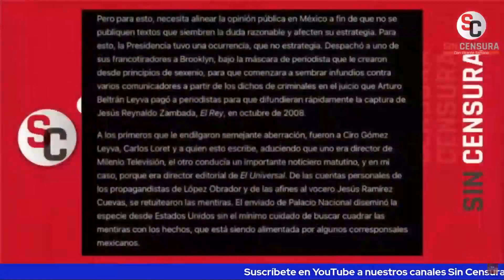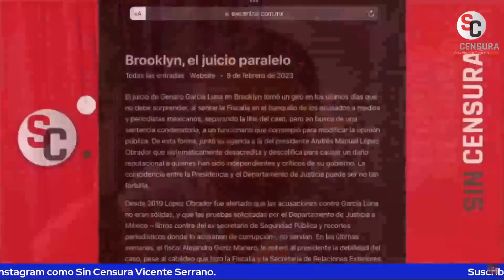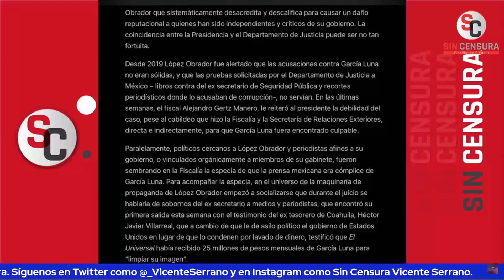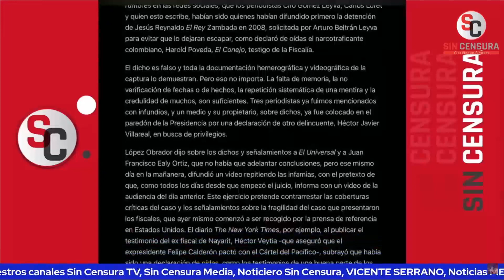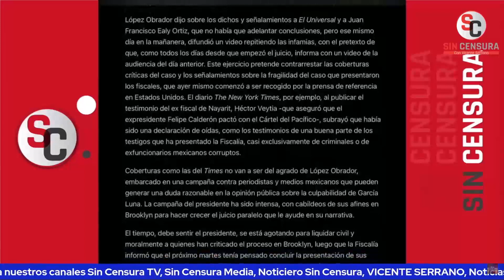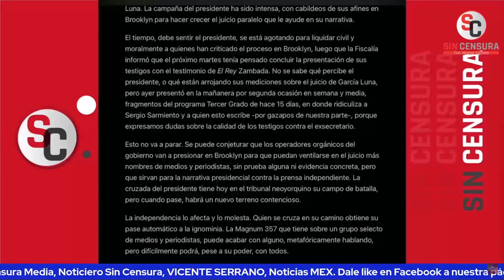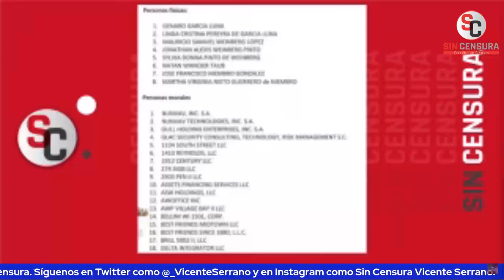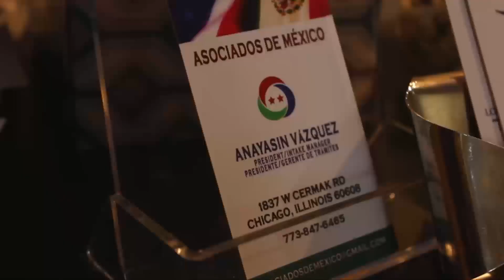Antares exhibe que oposición trata de encubrir a Calderon y GarciaLuna con cortinas de humo